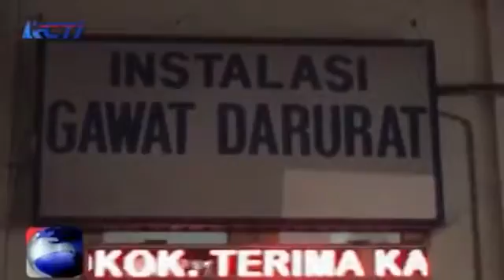Terjebak, Pasangan Suami Istri Tewas Terbakar